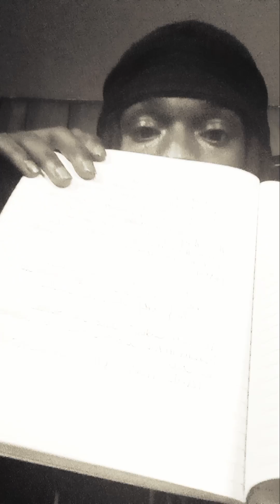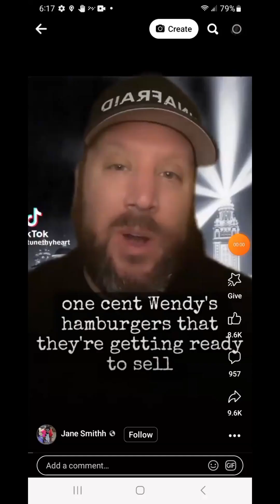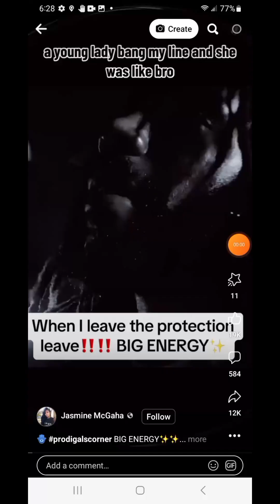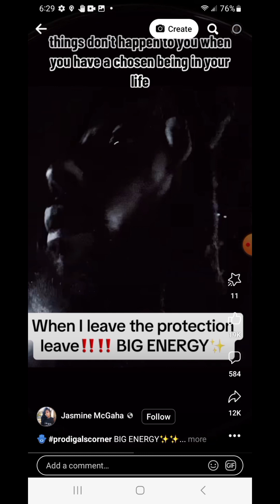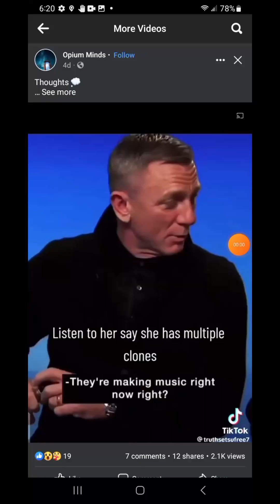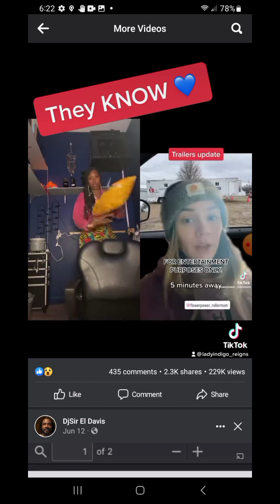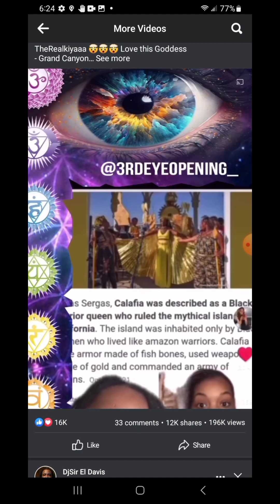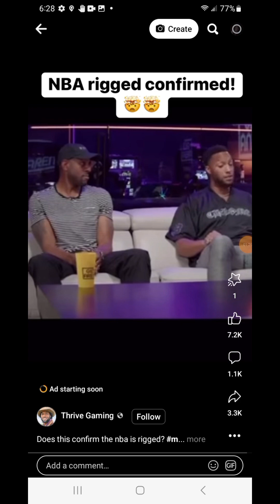We gotta talk family part 2 ✊🏿🤞🏿🖤